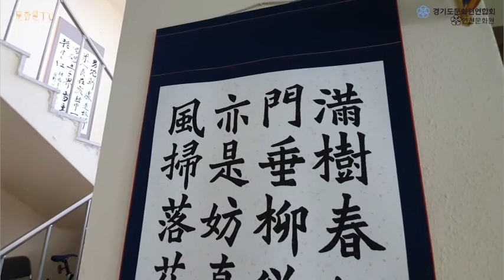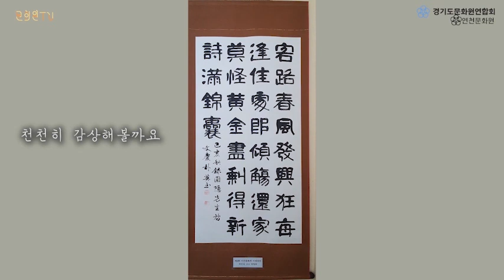연천문화원 이제 멀다고 하면 안되갔구나! (미수문화제)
문화원TV project1. 경기도문화원을 소개합니다.

-연천문화원-

아프리카돼지열병으로 문화원 내에서 소소하게 진행된 연천문화원의 제8회 미수문화제. 아쉬운 마음을 영상으로 달래보아요

_미수 허목 선생의 정신을 기리는 정갈한 서예 작품들
_잔칫날에 역시 음식이 빠질 수 없겠죠
_연천, 이제 멀다고 하면 안되갔구나! 연천문화원 많이 놀러오세요!